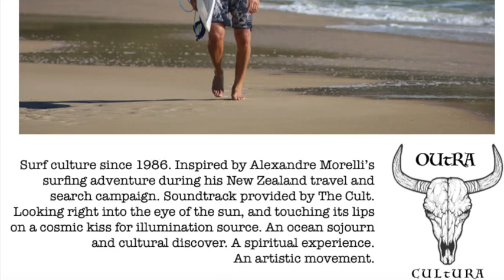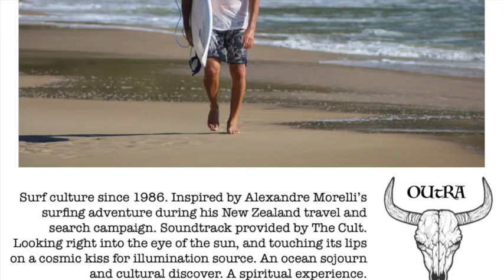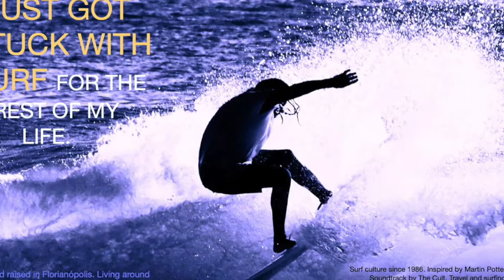SURF MUSIC Soundtrack (Trilha sonora) by OutraCultura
OutraCultura presents 2 hours of SURF MUSIC. (Duas horas de SURF MUSIC.Trilha sonora para sessões se surf e surf trips). Soundtrack for surf sessions and surf trips Includes rare versions, acoustic and covers. I would love to thank SURFTOY surfboards (PETER DANIELS) through Sandro Bianchini, and JOAQUINA LOFTS (Stewson Crippa), and also GRAJA surfboards. Concrete Blonde, The Slaves, The Cure, Midnight Oil, T.S.O.L., The Cult, INXS and others. Enjoy!